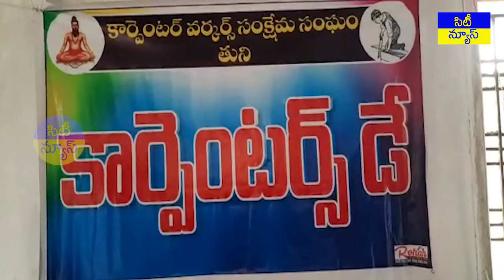తుని పట్టణంలో కార్పెంటర్స్ డే ఘనంగా జరిగింది/పట్టణ వీధుల గుండా భారీ ర్యాలీ